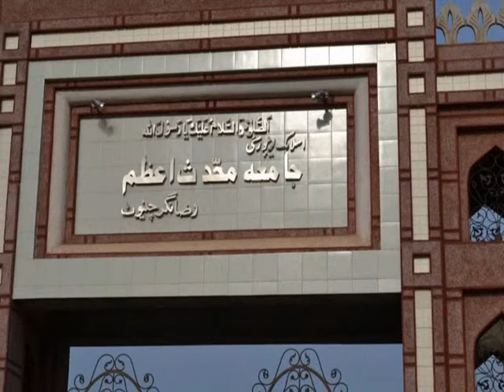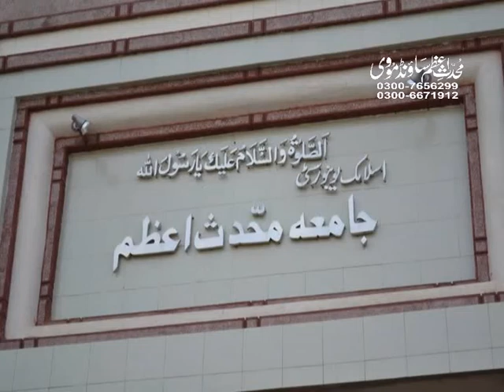Khatam shareef,28,12,2017,pat 3,Jamia Muhaddith e Azam Islamic University, Raza Nagar Chinyot